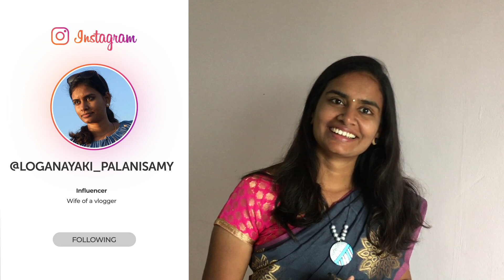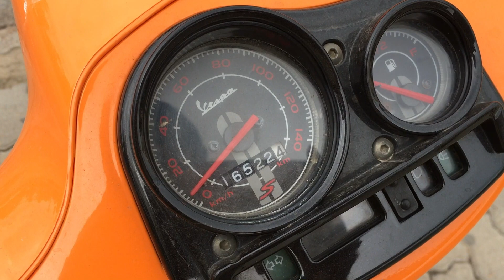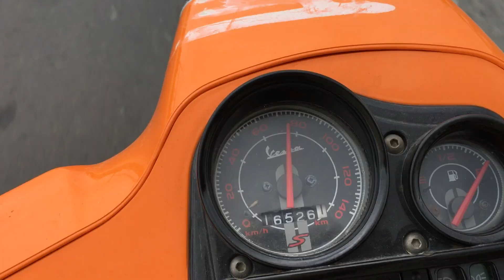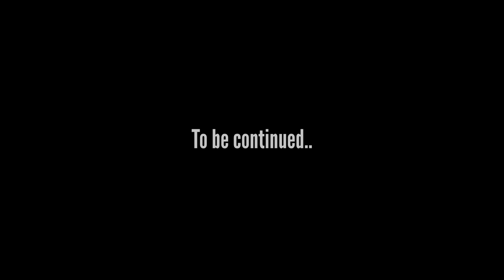Which Bunk you prefer for best Mileage? Mine is..